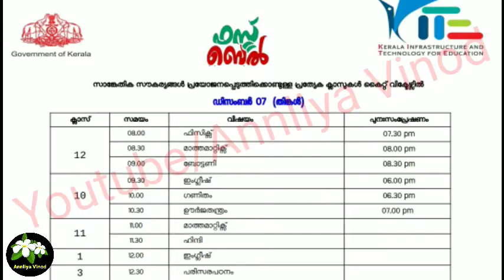KITE VICTERS CHANNEL Timetable Tomorrow•FIRST BELL Online Class TIMETABLE December 7•AV#31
FIRST BELL VICTERS CHANNEL TIMETABLE OF DECEMBER 7.